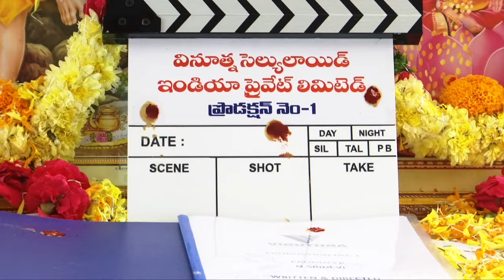Actress Apsara Rani New Movie Opening Video | RGV Apsara Rani Videos | Paruchuri Gopala Krishna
WATCH HERE: Actress Apsara Rani New Movie Opening Video | RGV Apsara Rani Videos | Paruchuri Gopala Krishna